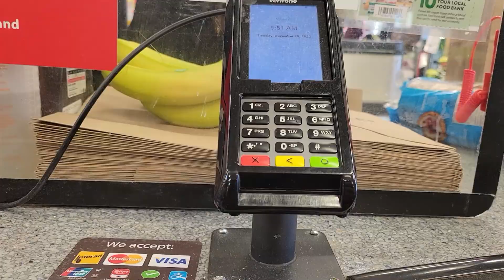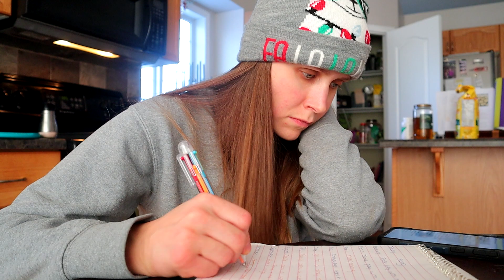what I got my kids for Christmas, why donuts make me cry // VLOGMAS 2022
Last vlog before Christmas! Come hang our with me as I get nostalgic and wrap some gifts.

My camera gear:
Canon EOS M50
Go Pro Hero 7
Rode Compact Microphone